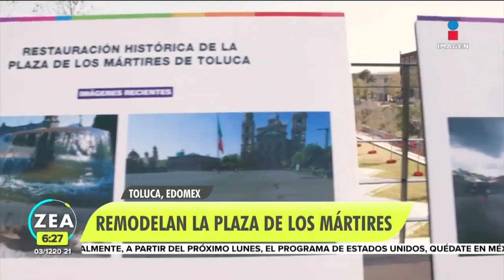Piden investigar el proceso del diputado Jorge Romero, acusado de violación | Noticias con Paco Zea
Los integrantes de la Junta de Gobierno y Coordinación Política del Congreso de Guanajuato hicieron un llamado a instancias para que dentro de sus atribuciones revisen a detalle el proceso del caso del diputado JorgeRomero acusado de violación.